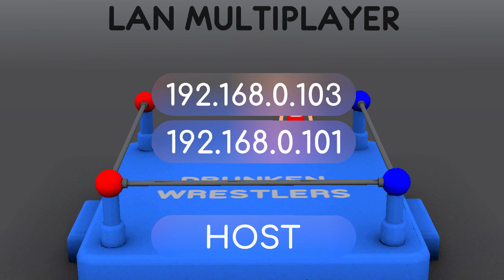[Drunken Wrestlers Remake] Launch Trailer